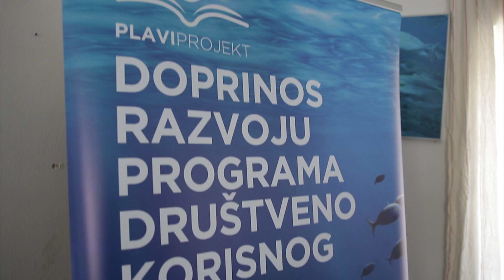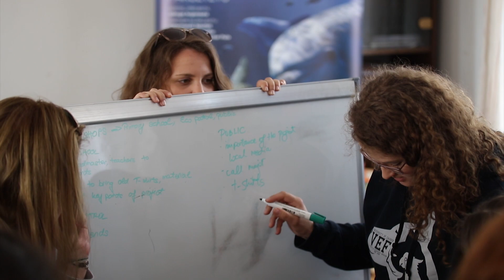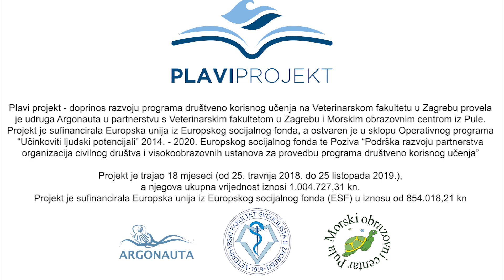PROMO VIDEO_Plavi projekt- doprinos razvoju programa DKU na VFSZ-u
Video prikazuje aktivnosti "Plavog projekta" provedene u razdoblju pripreme i implementacije studentskih projekata, razvoj mentorskih programa te društveno korisnih projekata. Veliko hvala studentima na sudjelovanju u pilot projektu DKU te njihovom društvenom angažmanu. Također, zahvaljujemo svima koji su omogućili provedbu projekata i pomogli u promociji društveno korisnih angažmana studenata. Podršku studentima tijekom razvoja DKU programa pružili su profesori VFSZ-a te mentori iz Argonaute i MOC-a Pula.

Uskoro će biti dostupan "Priručnik o društveno korisnom učenju" koji će obuhvaćati sve aktivnosti i rezultate projekta.

“Plavi projekt- doprinos razvoju programa društveno korisnog učenja na Veterinarskom fakultetu u Zagrebu” naziv je projekta kojeg provodi udruga Argonauta u partnerstvu s Veterinarskim fakultetom u Zagrebu i Morskim obrazovnim centrom iz Pule. Projekt je sufinancirala Europska unija iz Europskog socijalnog fonda, a ostvaren je u sklopu  Operativnog programa „Učinkoviti ljudski potencijali“  2014. – 2020. Europskog socijalnog fonda te Poziva “Podrška razvoju partnerstava organizacija civilnog društva i visokoobrazovnih ustanova za provedbu programa društveno korisnog učenja”.

Projekt traje 18 mjeseci (od 25. travnja 2018. do 25. Listopada 2019.), a njegova ukupna vrijednost iznosi 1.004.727,31 Kn. Projekt je sufinancirala Europska unija iz Europskog socijalnog fonda (ESF) u iznosu od 854.018, 21 Kn.

Autor videa: Ivan Kulaš